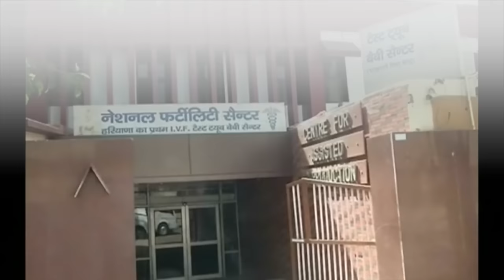Mujer de 70 años da a luz en la India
Una pareja al norte de la India concibió un bebé a los 70 años de edad, después de realizar un tratamiento de fertilización in vitro (FIV).
La madre, Daljinder Kaur, de 70 años, aunque no tiene un certificado de nacimiento de acuerdo con varios informes de los medios, y su marido Mohinder Singh Gill, de 79 años, llevan 46 años de casados y habían tratado de tener un bebé de forma natural, sin éxito.
En la India, la infertilidad es a veces vista como una maldición y los que no pueden concebir a  pueden llegar al ostracismo por miembros de su familia.
El doctor Anurag Bishnoi, el director gerente del Centro Nacional de Fertilidad donde Kaur y Gill recibieron el tratamiento, dijo que la pareja, que trabajan como agricultores de la vecina provincia de Punjab, escuchó sobre el tratamiento en un artículo de prensa.
No es el primer caso de éxito para el Centro Nacional de Fertilidad donde esta pareja tuvo al bebé.
En 2008 otro de sus pacientes dieron a luz a una niña a los 70 años de edad.